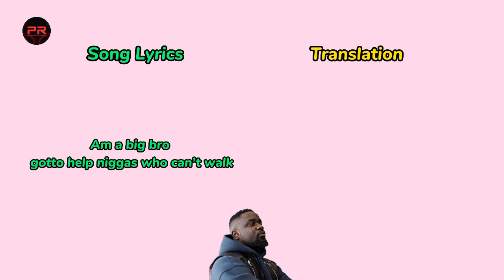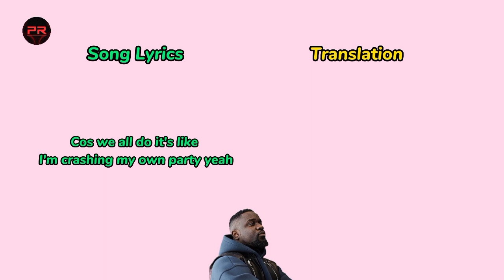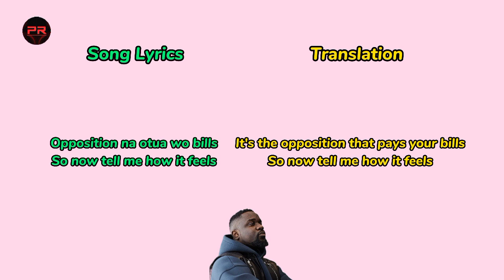Sarkodie - Landlord (Nasty C Diss) Lyrics & Translation Video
This is the lyrics to Sarkodie song Landlord